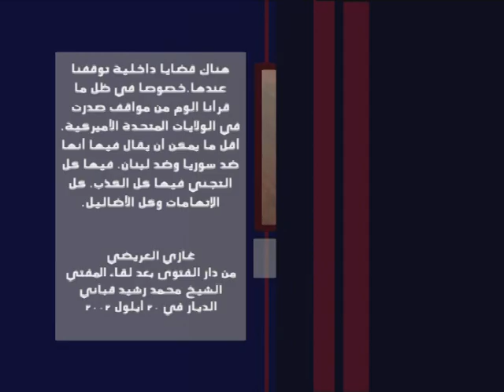تصريح تاريخي لوائل بو فاعور: العونيون هزمونا انتخابيا في قلب المختارة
مقتطف من حلقة سابقة من برنامج خبر او خبرية